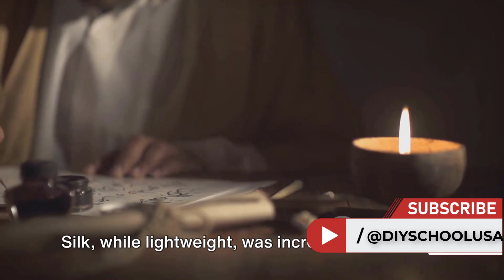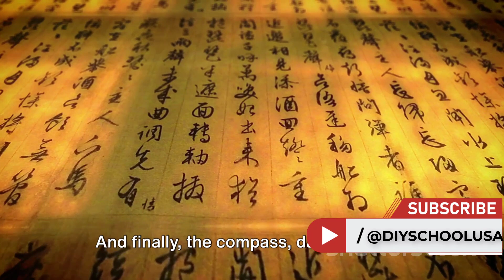Ancient Chinese Inventions (Top 5 Inventions From the 9th Century to the 19th Century)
In this riveting video, we delve into the rich history of Chinese innovation, unearthing incredible facts and showcasing mesmerizing animations. From the awe-inspiring ancient technologies to groundbreaking inventions that shaped the world as we know it, this video is a treasure trove of knowledge.

Embark on a fascinating journey through time as we explore "Ancient Chinese Inventions," uncovering the groundbreaking innovations that have shaped the course of history. Join us in discovering the ingenious creations that originated in ancient China.

🛠️ Inventive Legacy:
Delve into the rich tapestry of ancient Chinese ingenuity, showcasing a myriad of inventions that have left an indelible mark on the world.

🌏 Changing the World:
Explore Chinese inventions that transcended borders, influencing global civilizations and leaving an everlasting impact on technology, culture, and daily life.

🏡 Home Innovations:
Discover the lesser-known inventions designed for home and domestic use, revealing the practical side of ancient Chinese creativity.

Venture into the depths of China's past as we unravel the secrets of remarkable creations like the compass, papermaking, and gunpowder. Unleashing thought-provoking insights, we shed light on how these inventions revolutionized various aspects of society and continue to impact our lives today.

Be prepared to be astounded by the mesmerizing animations that bring these ancient marvels to life before your eyes. Lose yourself in the vivid recreations that vividly depict the intricacies and brilliance of these inventions, taking you on a visual journey like no other.

Whether you're a history enthusiast or simply love learning about groundbreaking innovations, this video is for you. Immerse yourself in the wonders of ancient China, as we celebrate their extraordinary contributions to human progress.

OUTLINE:

00:00:00 "Questioning the Origin of Innovation"
00:00:29 Papermaking (105 AD)"
00:02:28 The Waterwheel (31 AD)"
00:04:31 Gunpowder (9th Century)"
00:06:39 The Compass (206 BC)"
00:08:51 "Summing Up the Past"

💬 Share your thoughts on the most impactful Chinese invention in the comments – Which one surprised you the most?

Ancient Chinese inventions, Chinese inventions, Chinese inventions that changed the world, Chinese inventions for home, Ingenious Chinese creations, Technological advancements in ancient China.